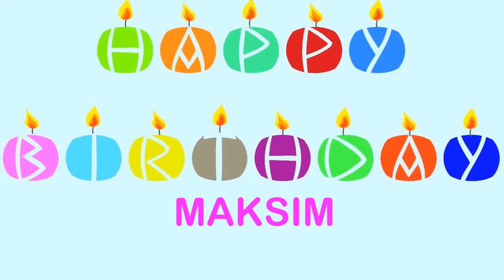Maksim Birthday Wishes & Mensajes